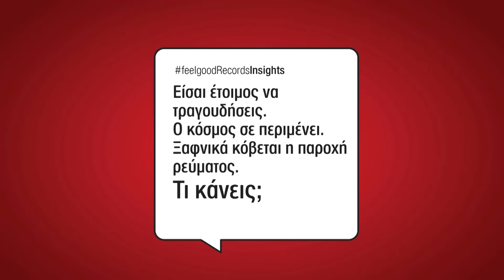Ανδρέας Λέοντας στο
Ανδρέας Λέοντας | Andreas Leontas στο
Feelgood Records is all about feelgood music.